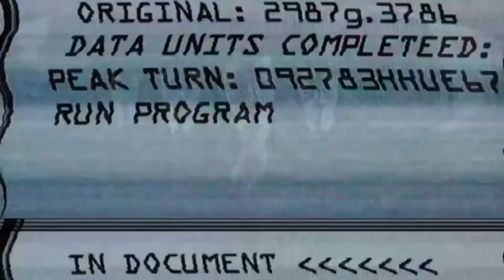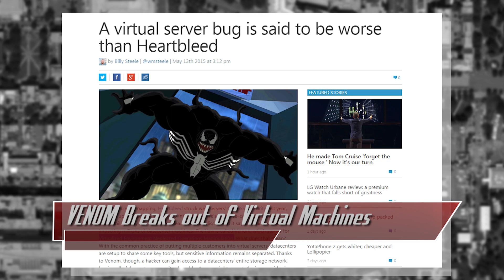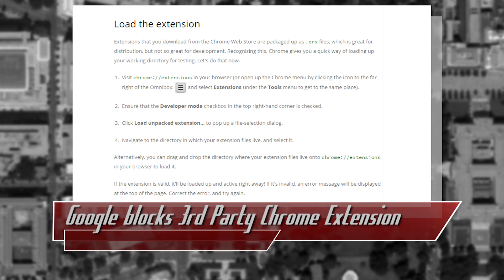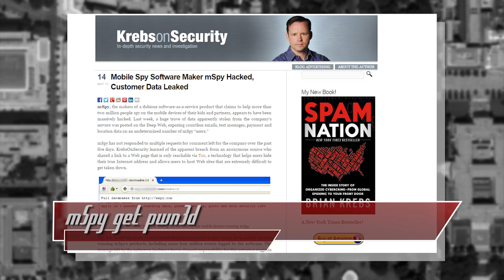VENOM breaks VMs, mSpy gets pwn3d & more - ThreatWire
Hak5 -- Cyber Security Education, Inspiration, News & Community since 2005:
VENOM breaks out of Virtual Machines, Stolen Apple Watches pair with any iPhone, Google's Blocking 3rd party Chrome extensions and mSpy gets pwned. All that and more, right now on ThreatWire.